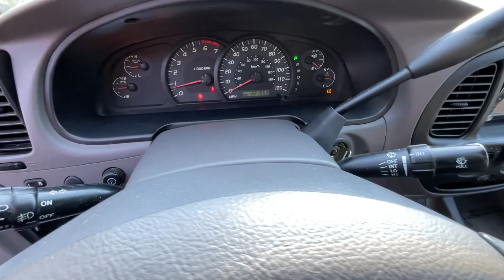2006 Toyota Tundra Virtual Video Walk Around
Meet our incredible 2006 Toyota Tundra SR5 CrewMax 4X4 shown proudly in Phantom Gray Pearl! Powered by a 4.7 Liter V8 generating 271hp connected to a 5 Speed Automatic transmission for impressive power on or off the road. This Four Wheel Drive combination rewards you with nearly 18mpg on the road, revealing power door mirrors, alloy wheels, chrome accents, and privacy glass.

Once inside the SR5, you will find comfortable cloth seating, a six-speaker audio sound system with AM/FM radio, a CD player, a steering wheel with controls, and power windows and locks. You will enjoy the driver-friendly instrument cluster and abundant passenger/cargo space.

All of the standard safety features are in place with Toyota to help keep you safe and secure on the road, including ABS, a tire pressure monitoring system, and a fleet of airbags. You will be thrilled with your choice of our Tundra SR5! Save this Page and Call for Availability. We Know You Will Enjoy Your Test Drive Towards Ownership!

5799 Highway 92 Acworth, Ga 30102